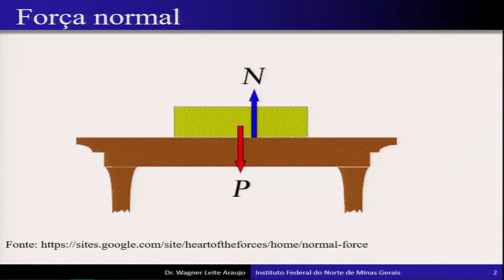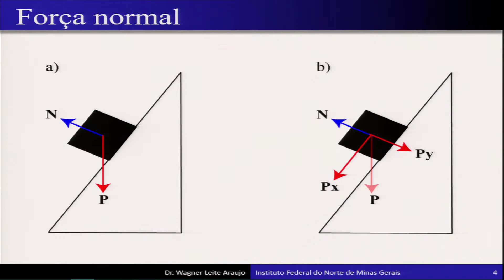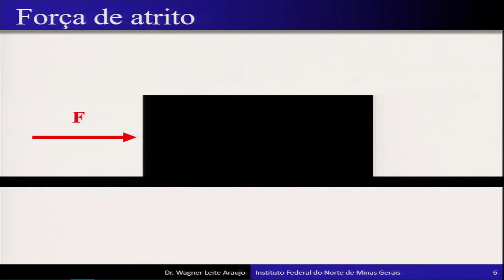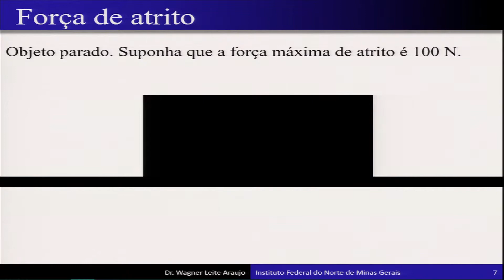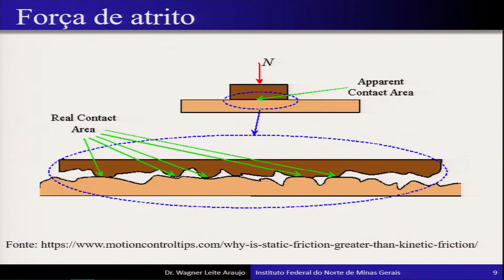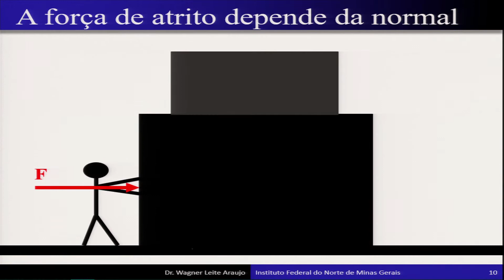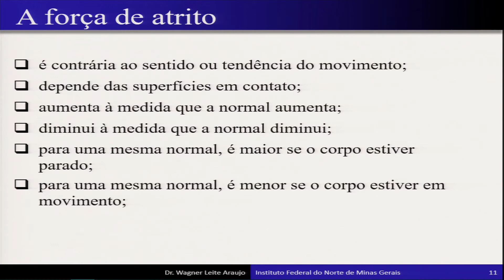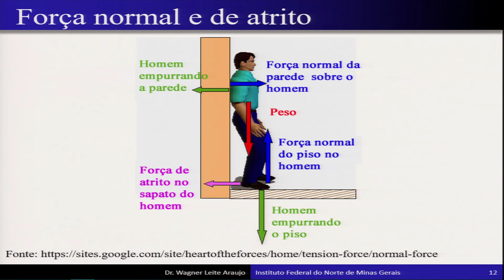AULA 8 - FÍSICA